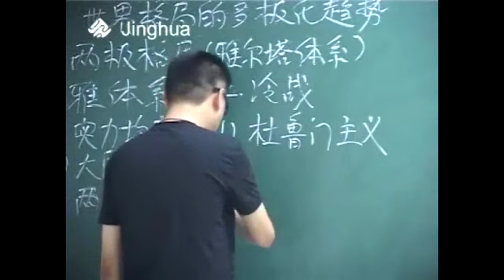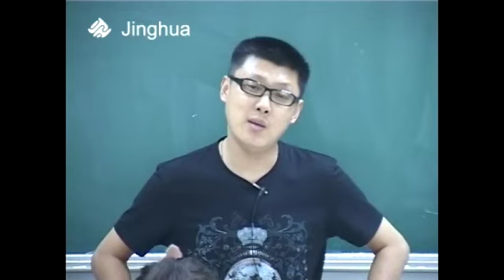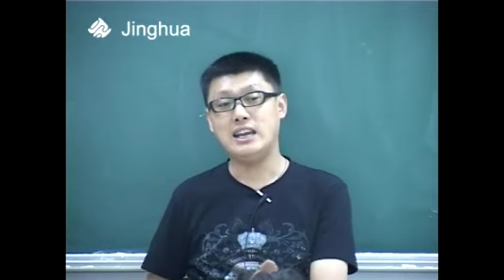【政治制度】30 啥都别说了，给钱吧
列位看官，近期上线的新录制的节目会分成两部分在本频道和循迹官方频道（现有【循迹漫聊】节目，内容是袁老师聊时事，图一乐呵）分别上传，所以建议大家订阅这两个频道，以免错过袁老师的精彩视频，多谢大家支持！